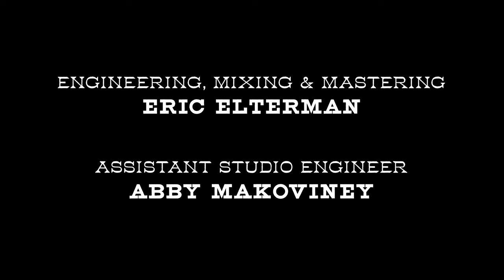Eric Hutchinson - Sing Along With Me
MUSIC WRITTEN & PRODUCED BY ERIC HUTCHINSON

MUSICIANS:
IAN ALLISON    -  BASS
JIMMY COLEMAN  - PERCUSSION
VERONICA STEWART-FROMMER - VOCALS
CALEB HAWLEY - VOCALS
CLYDE LAWRENCE - KEYS & VOCALS
MELANIE NYEMA - VOCALS
WAYNE TUCKER - TRUMPET & VOCALS

VOCAL ARRANGEMENTS: MELANIE NYEMA

Stream "Sing Along With Me" Here: EricHutchinson.com/music

ENGINEERING, MIXING & MASTERING: ERIC ELTERMAN

ASSISTANT ENGINEER: ABBY MAKOVINEY

DIRECTOR OF PHOTOGRAPHY & EDITOR: RAMSEY MELLETTE FOR DAMANDWEST.COM

VIDEO PRODUCED BY MIKE HANNIGAN

RECORDED AT EASTSIDE SOUND NY, NY

LYRICS:

When you come to the part
Of the song you've never sung
And you can't find the true melody
Sing with strength, sing with ease
Sing out loud, sing out free
Sing
Sing along

When you can’t find the words
that you used to know by heart
and you can't turn a phrase easily
Sing
Sing along

Sing what you can
Sing what you know
Songs will make you whole
Sing for those without a voice
For every single soul

When you come to the end
of the song you've always loved
And you must face the world honestly
Sing
Sing along

Unified
We don't care how long it takes
We’re gonna turn the tide

ERICHUTCHINSON.COM